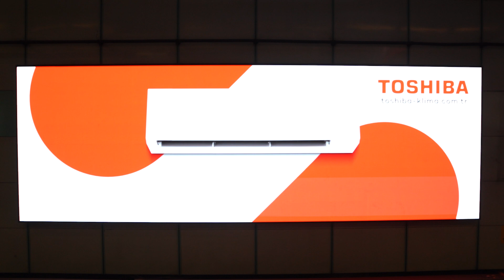Toshiba Klima - Gayrettepe Metro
Toshiba serinliği nasıl mı olur? Tıpkı sıcak bir günde metro istasyonunda beklerken trenin gelişiyle bir “oohh” dedirten ferahlık gibi olur.

Etkileşimli açık hava uygulamamızla Gayrettepe istasyonundayız. Tren istasyona yaklaştığı anda yarattığı esintiyle mesajımız ekranlarda çıkıyor, Toshiba serinliği dikkatleri üzerine çekiyor.